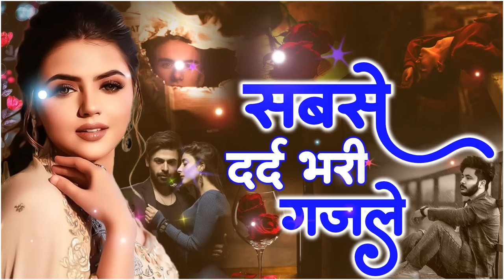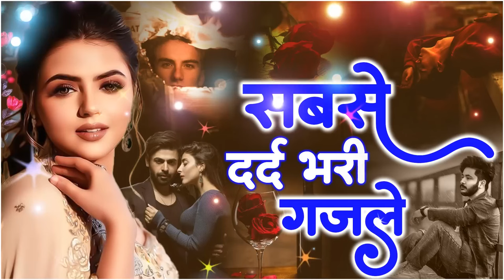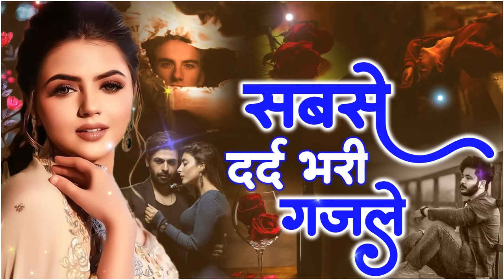दर्द भरी ग़ज़लें || NonStop Dard Bhari Ghazal | Arshad Kamli ~ Naim Sabri ~ Tahir Chishti | गम भरी ग़ज़ल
दर्द भरी ग़ज़लें 2023 || NonStop Dard Bhari Ghazal || Arshad Kamli || Naim Sabri || Tahir Chishti || Dil Dhadkane Wali Ghazal || गम भरी ग़ज़ल